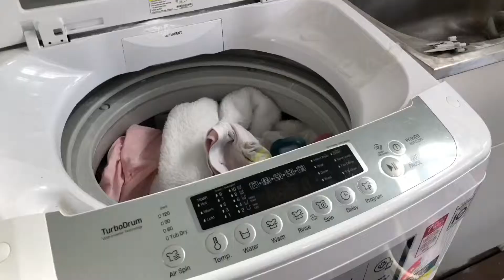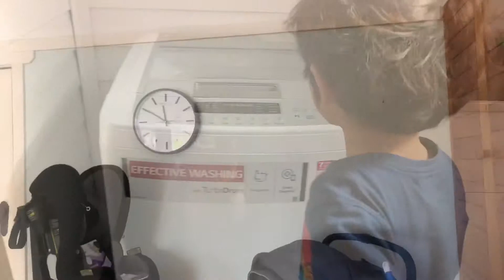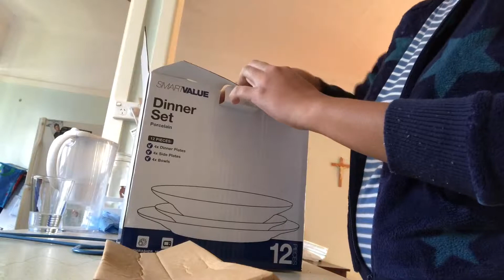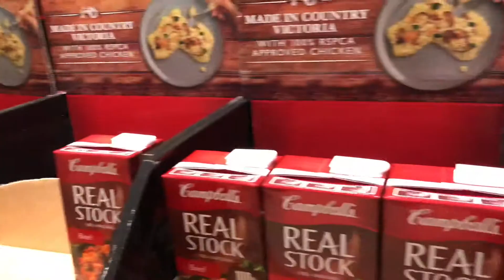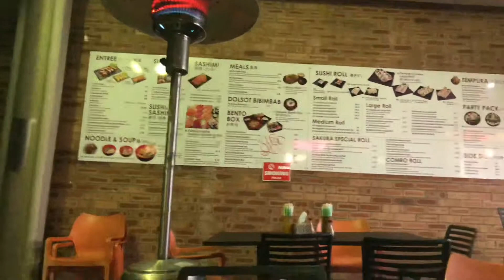Paano mag laba? -Gawaing Bahay pang bagets- Olazo Family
Vlog dates- July 18,2018

Me and my Husband Charlie were OFW in Malaysia for 6 yrs! and our son CJ was born there.

Come and join us in our new chapter here in Australia.

OlazoFamily

leannolazo